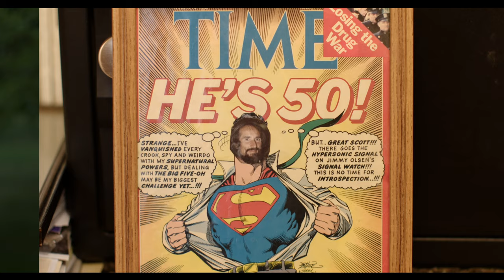Piton: The Pat Callis Story Trailer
Find this film on Amazon Prime!

This story follows climbing legend Pat Callis. At 85 years of youth, he has an extensive history of climbs in Montana and around the world. The film revisits his early first ascents around Montana on ice and rock. While re-climbing the routes, he reflects on moments in his life, sparking stories on the early days of climbing and within these stories his insight and drive.

Featuring: Pat Callis, Conrad Anker, Jack Tackle, Gayle Callis, and Terry Kennedy.
Directed by: Nathan Norby
Produced by: Claire Kleese
With Support from Montana Film Office and the Big Sky Film Grant